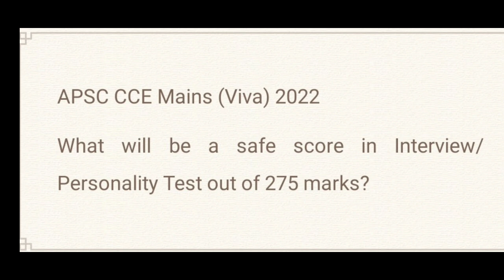APSC CCE Mains 2022: Interview/Personality Test [Safe Score]